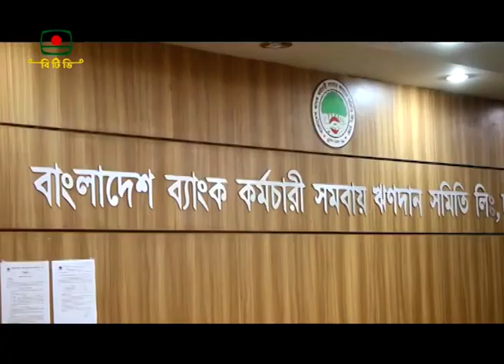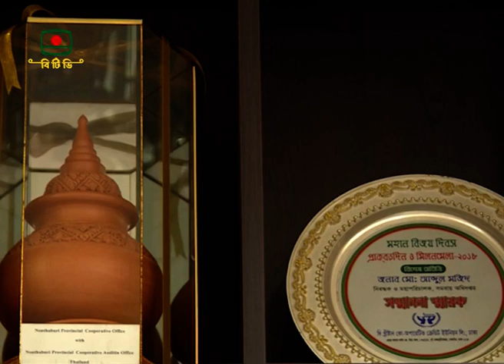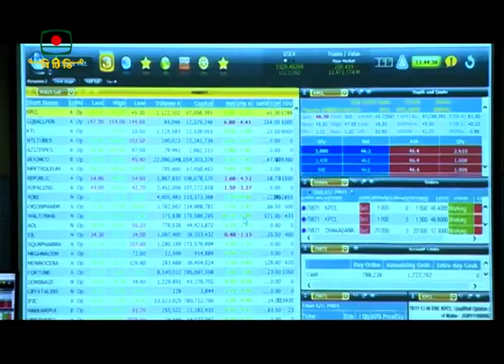দেশের পুঁজিবাজারে বড় বিনিয়োগ নিয়ে আসছে সমবায় সমিতি গুলোsamobay somiti in capital market